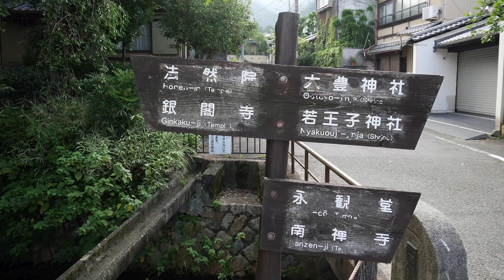Sentiero del filosofo e cicale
🇮🇹Una domenica mattina d’agosto al sentiero del filosofo, con tante, tantissime cicale.
🇯🇵8月のある日曜日の朝、哲学の道にて、たくさんのセミとともに。
🇬🇧 On a Sunday morning in August, with a lot of cicadas on the Philosophy Path.